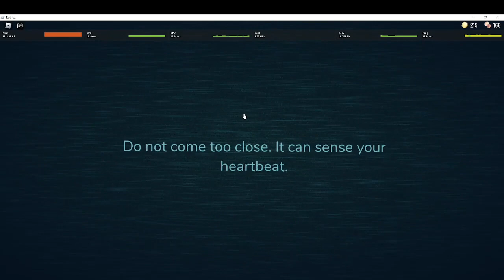How to get Roblox Headless for free